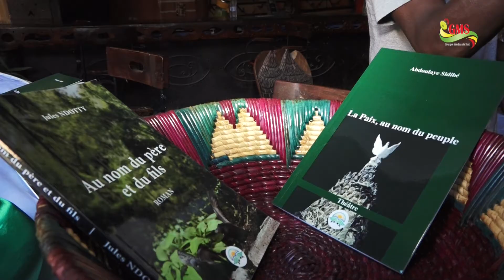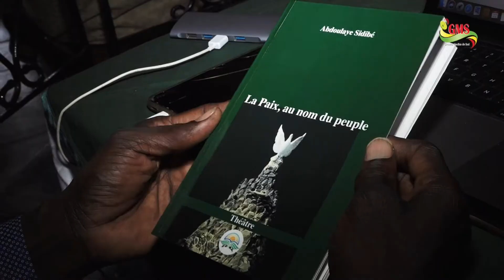Ziguinchor : acteurs culturels et autorités politiques en phase avec Abdoulaye Sidibé